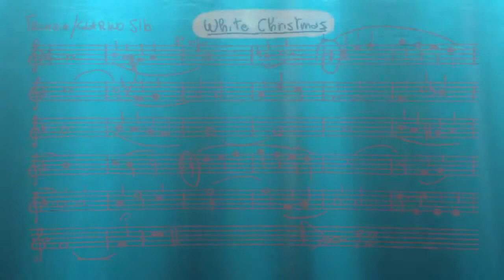Le nostre Pive: White Christmas